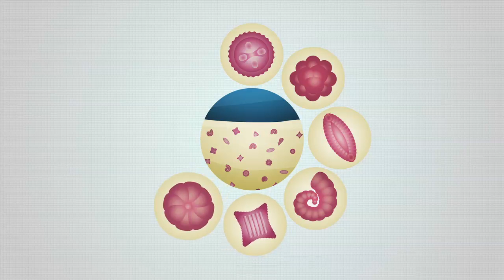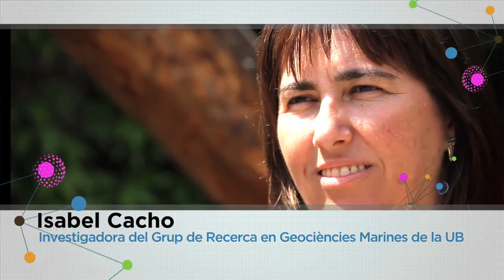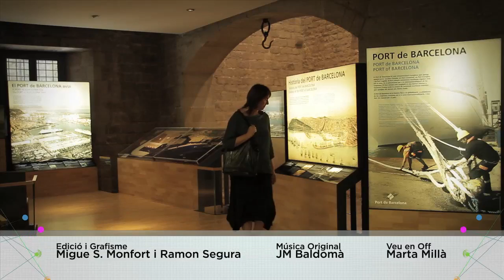Isabel Cacho CAT